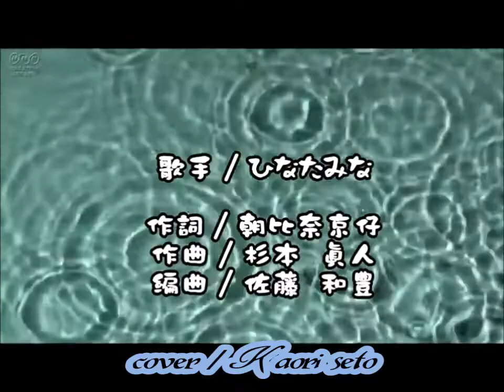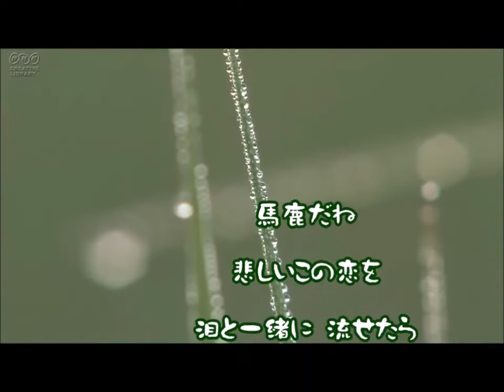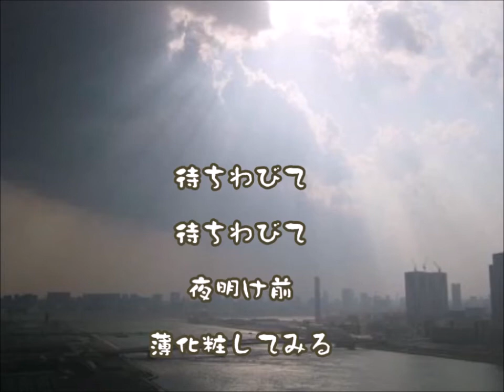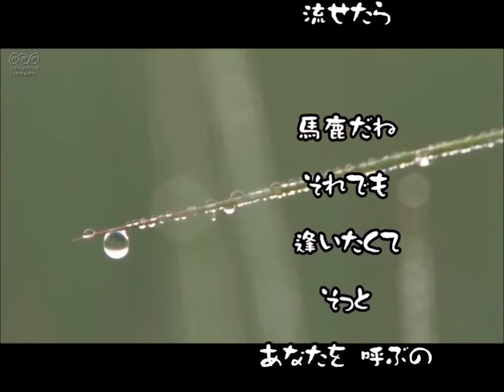薄化粧 ( ひなた みなさん ) cover / K.seto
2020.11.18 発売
作詞 /  朝比奈京仔
作曲 /  杉本　眞人
編曲 /  佐藤　和豊

引越　⑤　9. 13